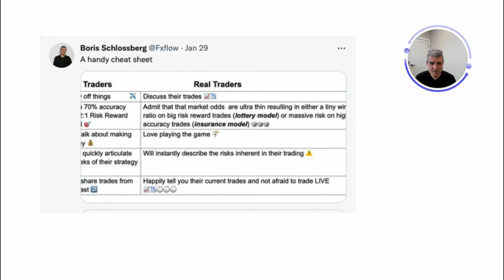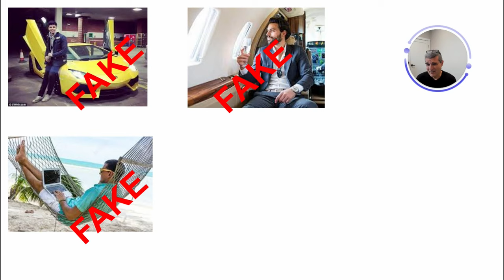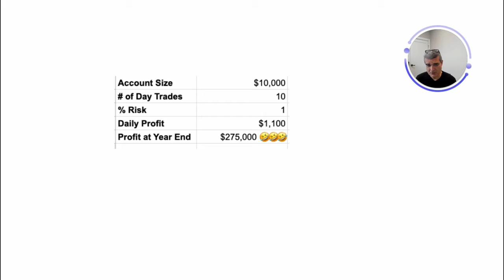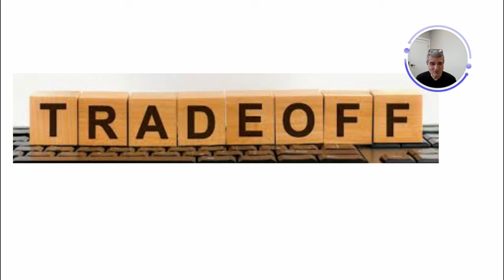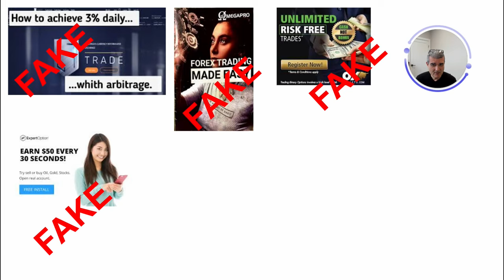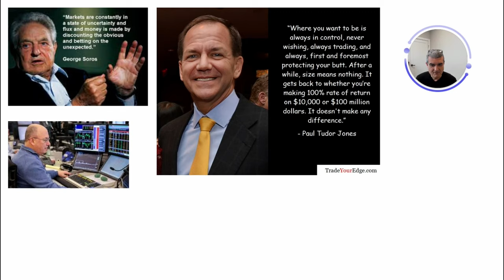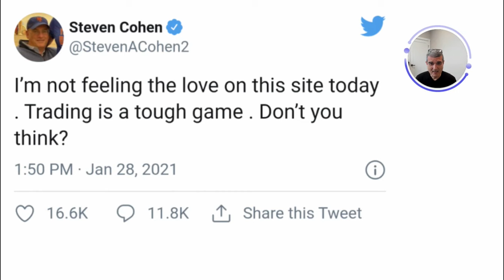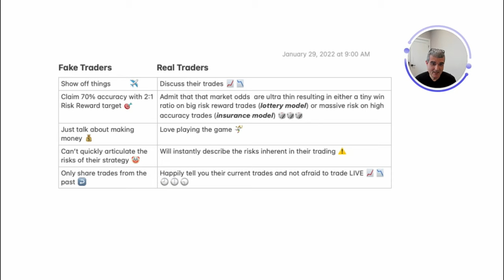Fake v Real Traders